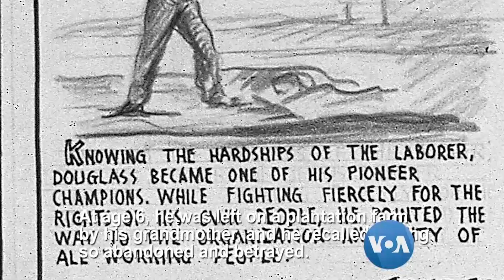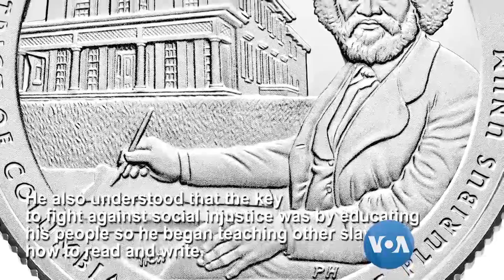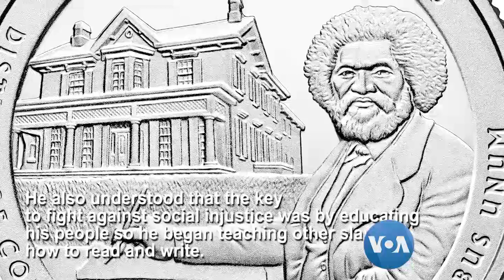ဖိႏွိ္ပ္မႈကို တြန္းလွန္သူ “မေၾကးမံု အဂၤလိပ္စာ”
လူေတြဟာ ဖိႏွိပ္မႈေတြနဲ႔ ၾကဳံေတြ႕ရတဲ့အခါ ေခါင္းငံုမခံဘဲ ဘယ္လိုတြန္းလွန္မႈေတြ လုပ္ခဲ့ၾကပါတယ္။ အေမရိကန္မွာ ကၽြန္စနစ္ထြန္းကားစဥ္က အျဖစ္တခုကို ဥပမာေပးၿပီး အဂၤလိပ္အသံုးအႏႈန္းေတြနဲ႔ မေၾကးမံု ေျပာျပထားပါတယ္။